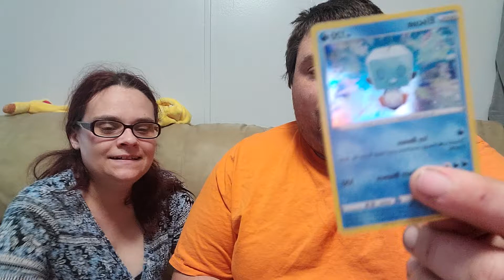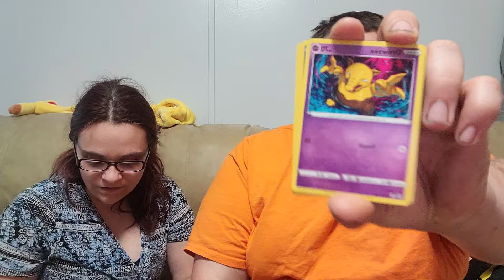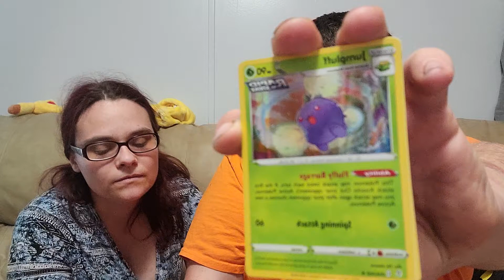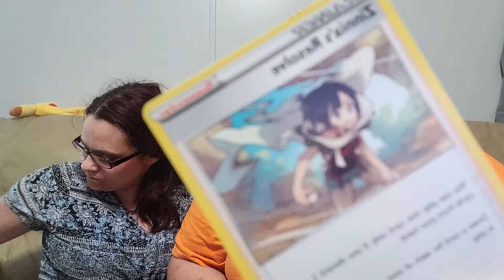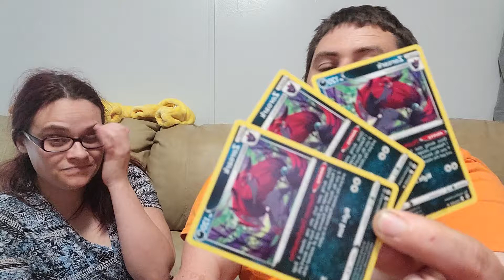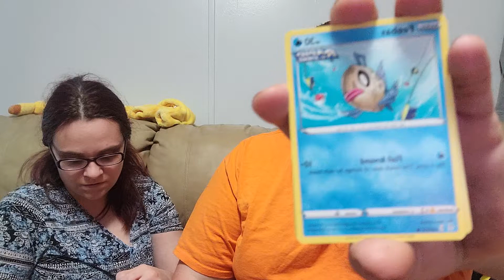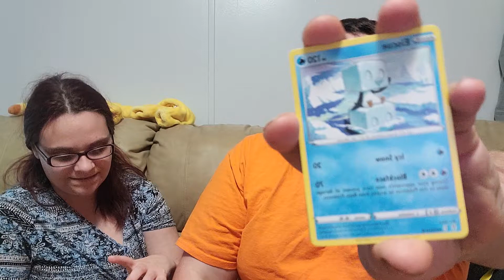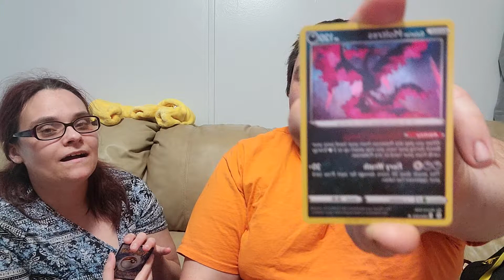Pokemon card opening for evolving skys!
this video was made 8/28/21